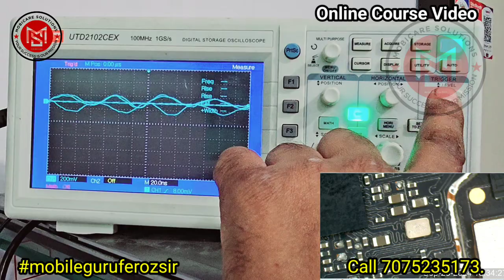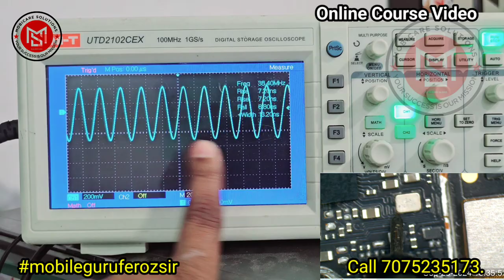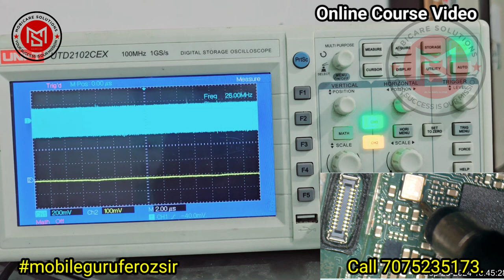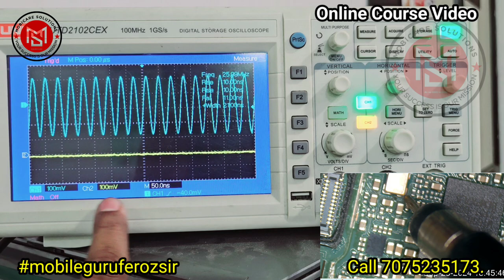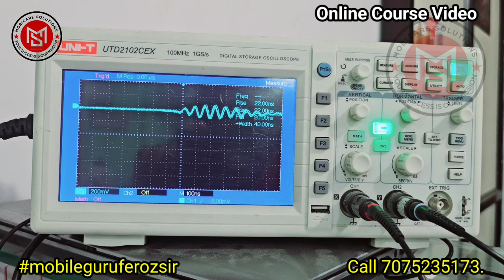Cristal Cheking 38.4mhz 19.2mhz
Cristal Cheking 38.4mhz 19.2महज़

Hello dear technicians in this course we are providing Android chiplevel knowledge with schematics and our expirience.
100% fault finding
100% result.

1year full support